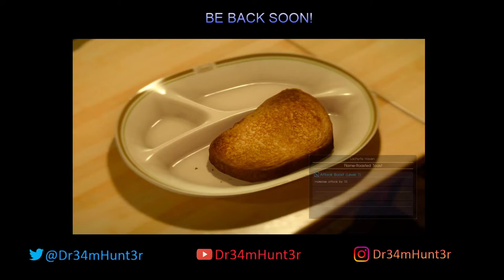Final Fantasy VI Playthrough Part 9b (EXP grind session)